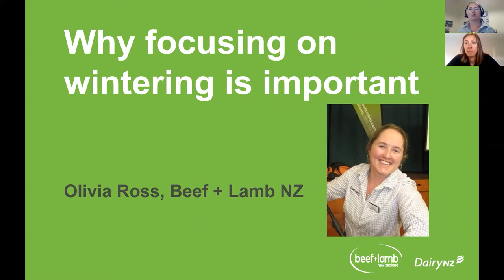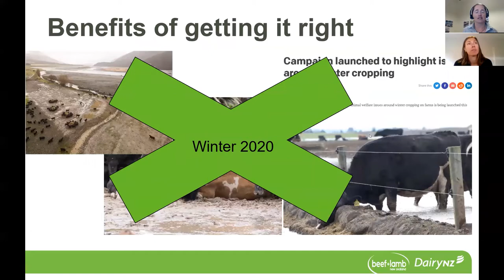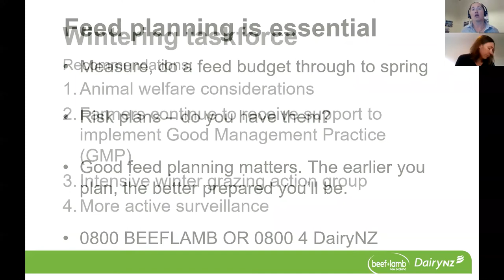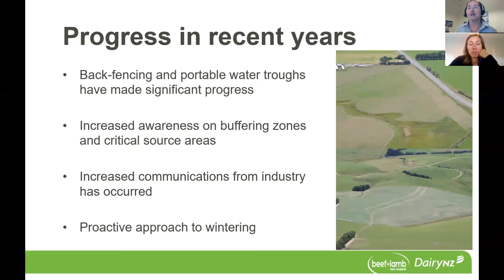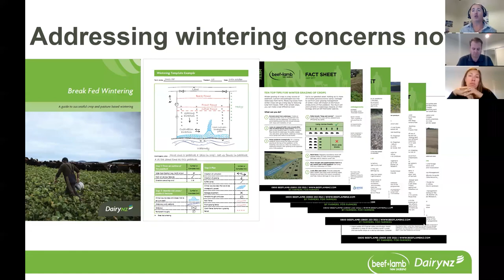Why focus on wintering is important with Olivia Ross B+LNZ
The benefits of getting winter practice right and why its important to plan, including key recommendations from the wintering task force.